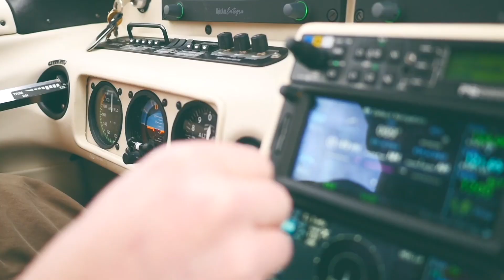Jeremy McMullen Demo Reel 2023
Here is a compilation of projects that I have had the pleasure of filming, shooting and editing the past couple of years.  If you are a fellow content creator and want to collaborate or someone that is looking for someone to tell your story through video, motion illustration or photography please drop me a line and say hi.